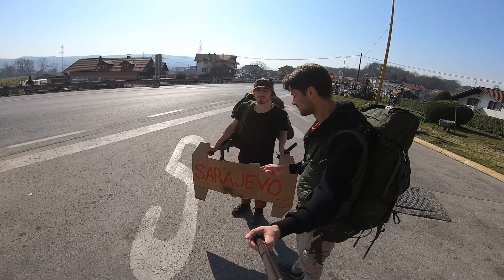Jugoslawien-Reise Teil 3 | Trainhopping in Bosnien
Reallife-Game: Ruins of Yugoslavia
Wir reisen per Anhalter durch die Ex-Jugoslawische Länder, erkunden dabei verschiedene Lost Places, besuchen Sarajevo und Mostar und versuchen es weiter mit Train hopping.

Mitreisender: @zotteltrottel4667